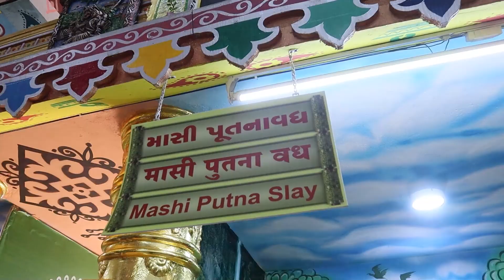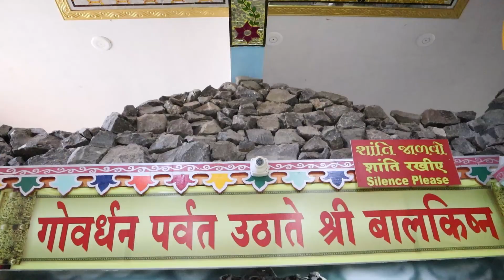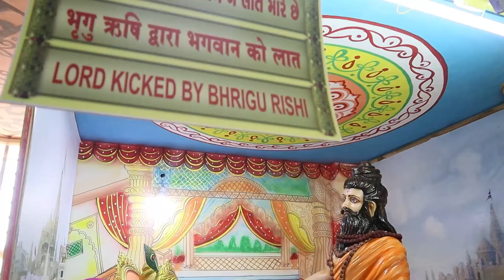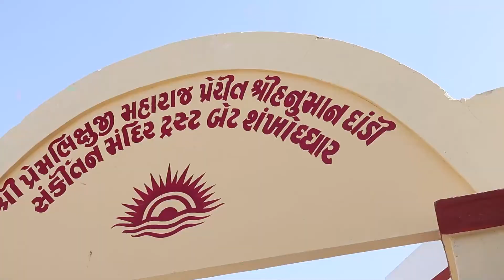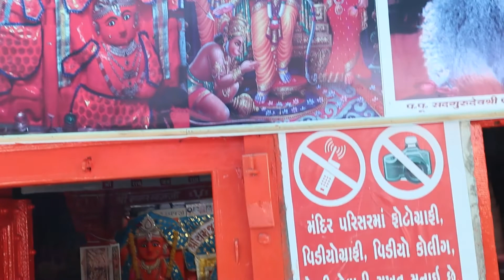Vlog 30 I बेट द्वारका यात्रा I Bet Dwarka Journey I श्री सोने की द्वारका पावन धाम I Sone ki Dwarka